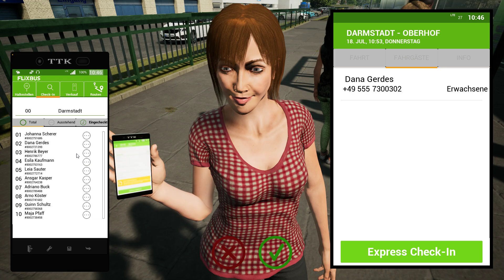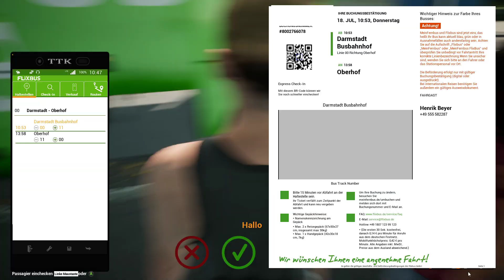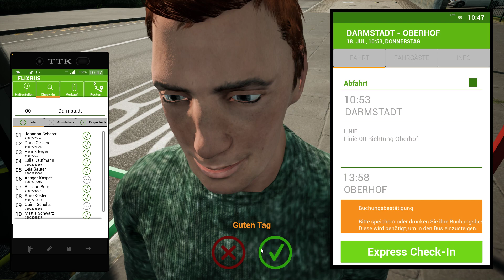Fernbus 2024 F21 mit der Tastatur ist es doch schwer zu lenken